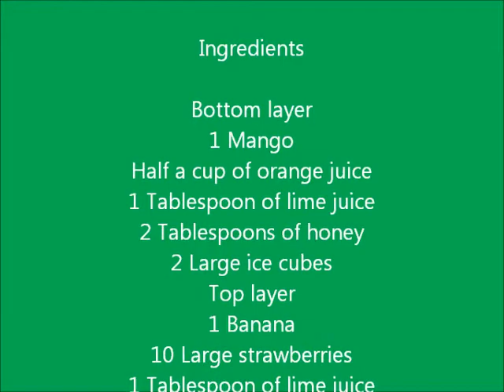double layered smoothie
wwwwwwoooooooooowwwwww sooooooooo colorful soooothieeeeeeee. !